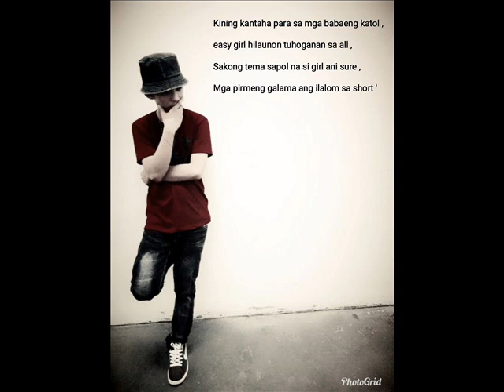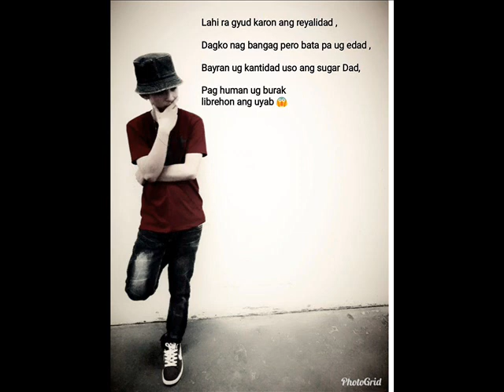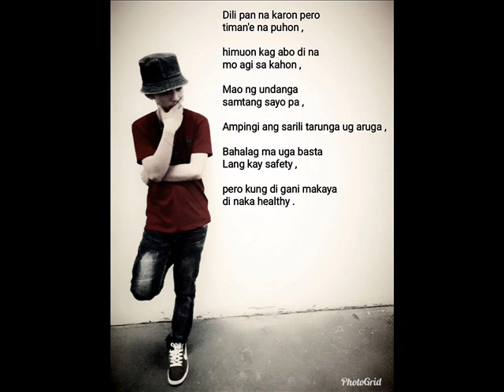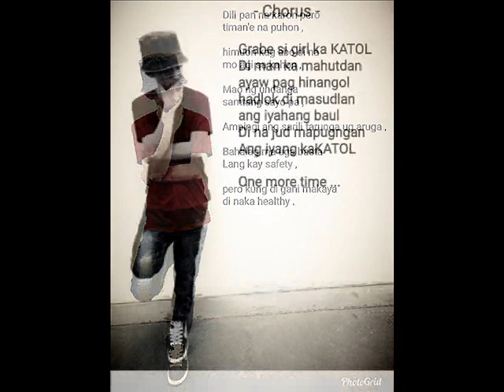BABAENG KATOL (ANTONG)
TITLE - BABAENG KATOL
SONG BY - RHEii ANIVAS MOVEMENT

arrange ' mixed & mastered by - ramz ceasico

injoy listening 😉